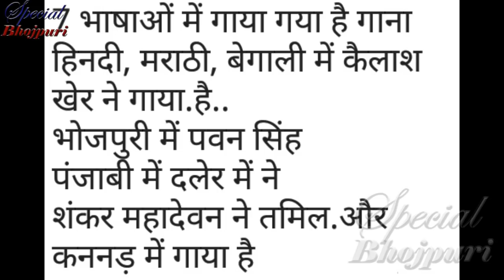पवन ने आखिरकार दिखा दिया की भोजपुरी का असली शेर वही है